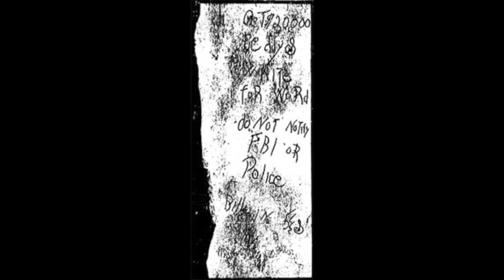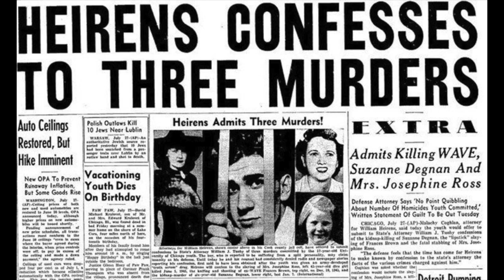William Heirens - Asesino #5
Este es el caso resumido, próximamente haré una versión extendida y detallada.

¡Leo sus opiniones!